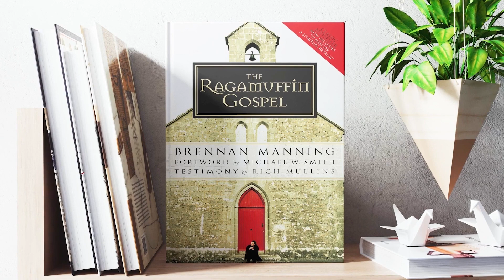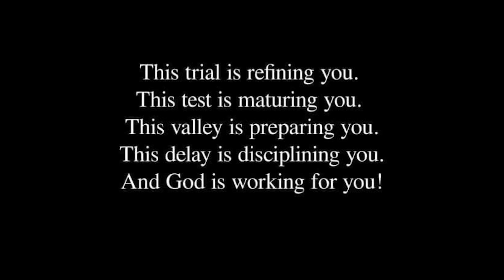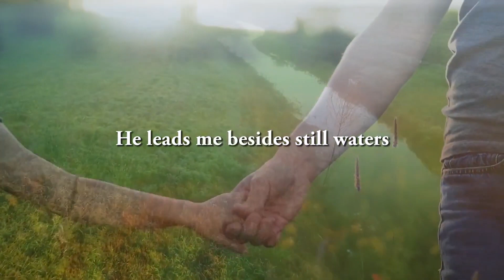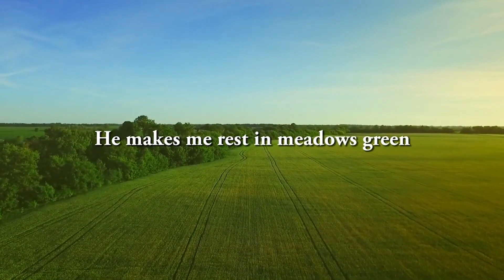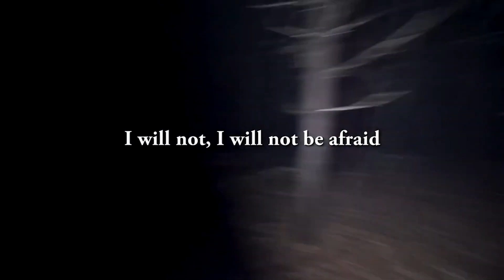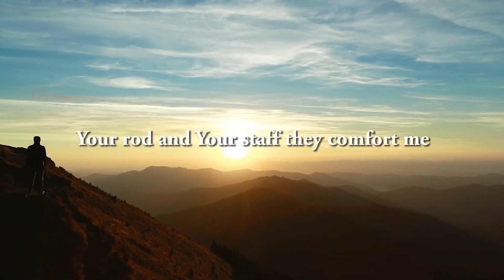How to Find Your Calling - Vinesong on FridayPM